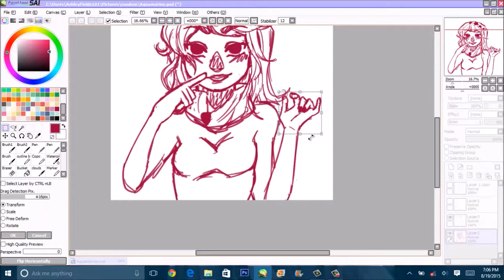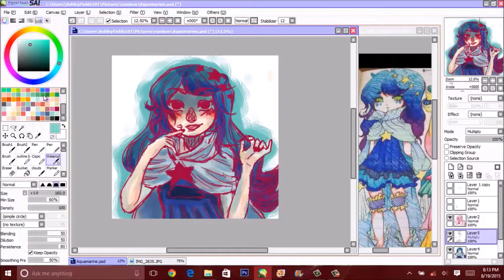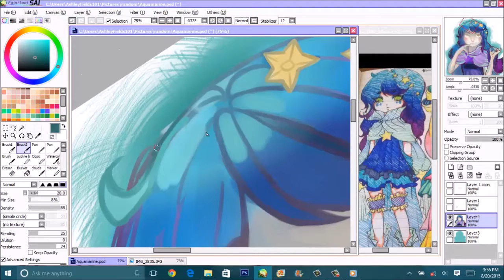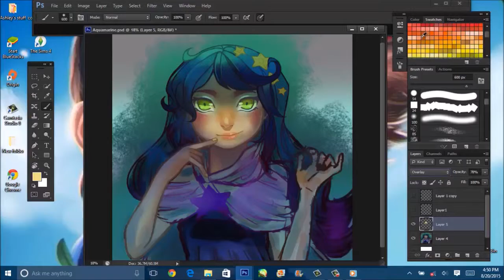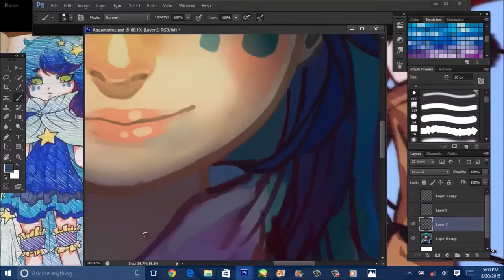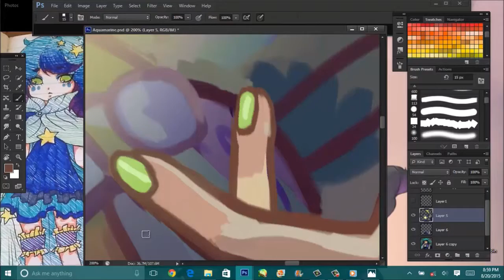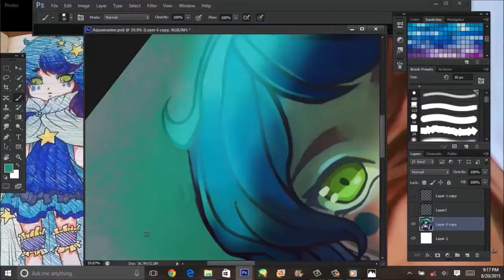Speed Painting - Aquamarine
I haven't been able to upload a video in a while. I am sorry for not uploading often.
All music that is played on my videos are not mine, I do not own them!